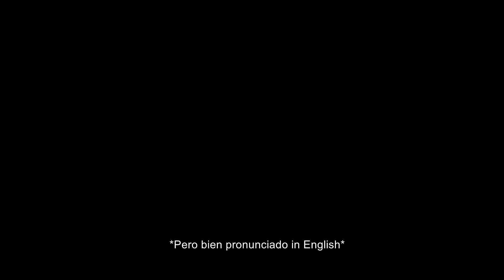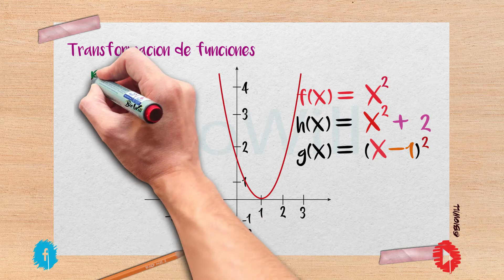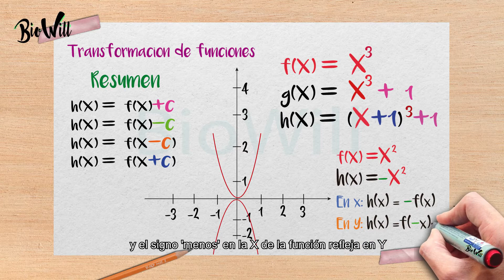Matemática Saber 11- SARS-COV-2 Transformación de funciones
¡Contáctame para que te prepares para tus exámenes de la manera más rockstar posible!

Licencias:
Imágenes: FreePik.com, FreeIconsPng.com &amp;amp; PngTree.com
Music: Lone Wolf - DanLeboWitz, Bitters at the saloon - BirdCreed, Wok Hard-MikeRelm.